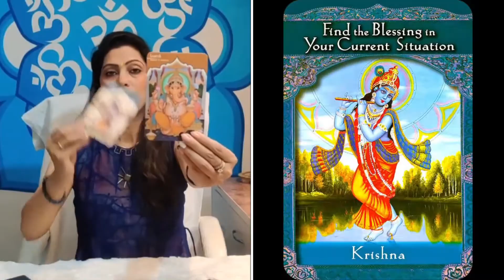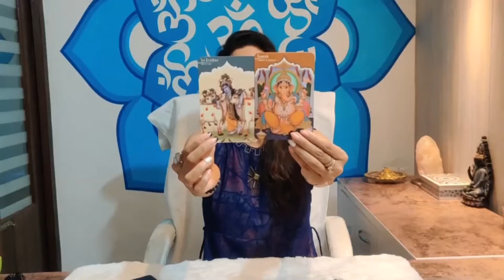Tarot guidance for May by @TarotbyGeetanjali | Career and health reading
Hello everyone!
In this video I have shared tarot reading for the month of May. This video answers your love, career and health related questions. I have tried my best to give you a general outline and guide you in right direction with tarot cards. Focus your energy and pick a card.

Time stamp:
Introduction: 00:00
Ganesha reading: 01:15
Krishna reading: 05:34
Blessings: 09:34

For personal reading, book an online tarot reading